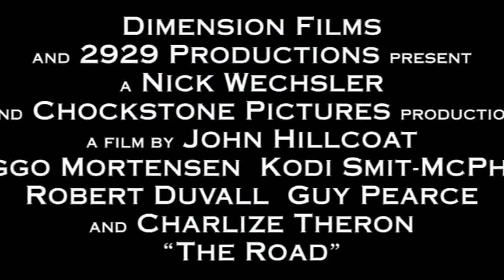The Road - Official Trailer [HD] Sneak Peak!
Genre: Drama
Cast: Charlize Theron, Viggo Mortensen, Robert Duvall, Guy Pearce, Molly Parker
Director: John Hillcoat
Writer: Joe Penhall
Studio: The Weinstein Company

Plot:
A father and his son walk alone through burned America. Nothing moves in the ravaged landscape save the ash on the wind. It is cold enough to crack stones, and, when the snow falls it is gray. The sky is dark. Their destination is the coast, although they don't know what, if anything, awaits them there. They have nothing: just a pistol to defend themselves against the lawless bands that stalk the road, the clothes they are wearing, a cart of scavenged food--and each other. Sounds fun

Made/Compiled by Dylan and Ryan